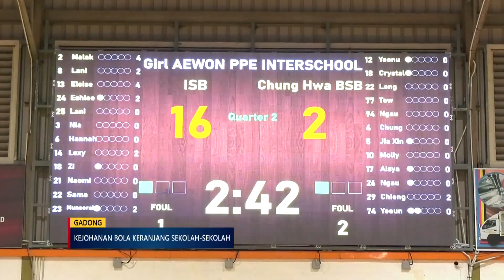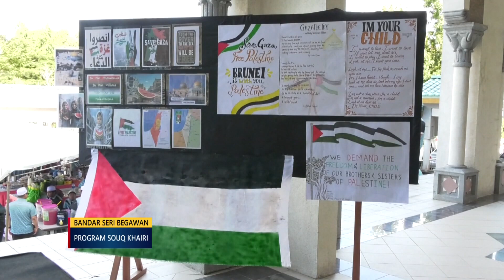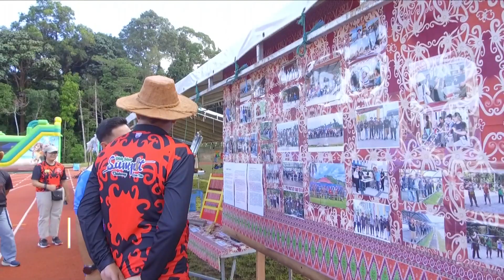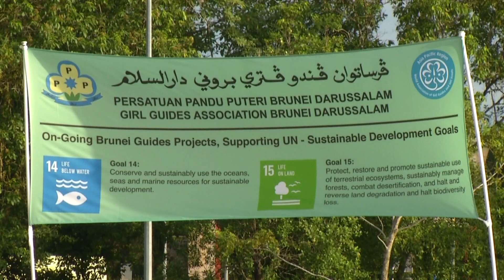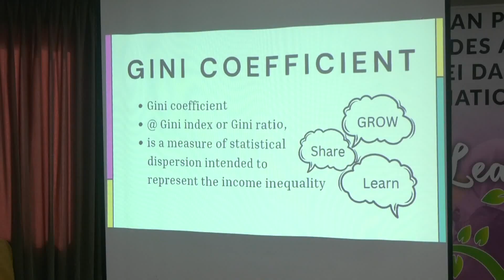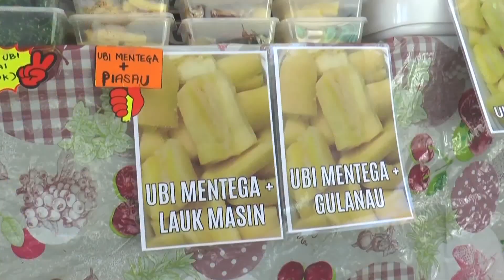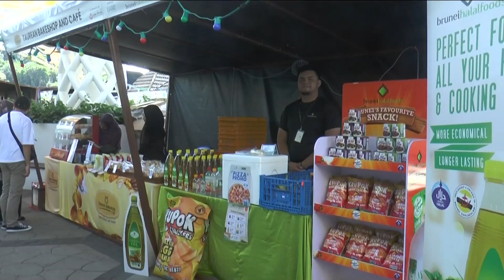Berita Jam 9, 26 November 2023